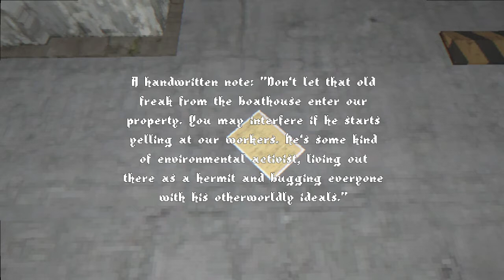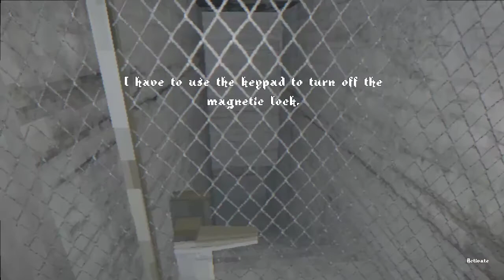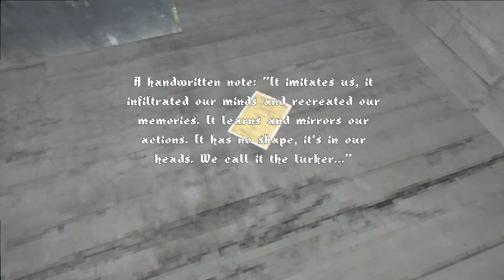Torture Star Video (Puppetcombo) Presents- THESE TREES ARE SPECTRAL FINGERS by kavvkka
These Trees Are Spectral Fingers by kavvkka

After endless lonely hours on the highway, your car broke down in the middle of nowhere. Surrounded by age-old trees you're trying to find a way to communicate and get help. But you have no idea what lurks in these old forests.

Modern Horror Gaming: "The game has nice atmosphere, would like to see more from this Torture Star published dev."